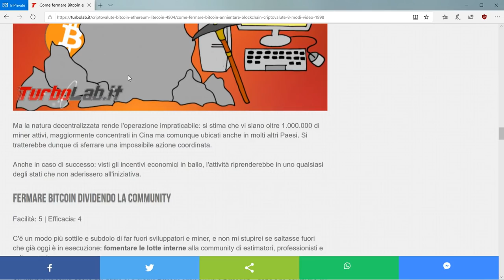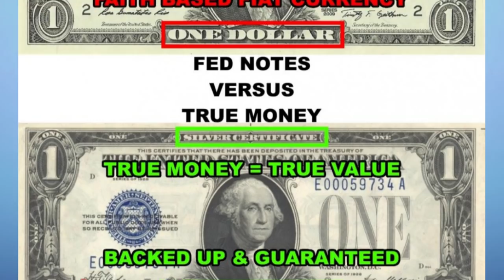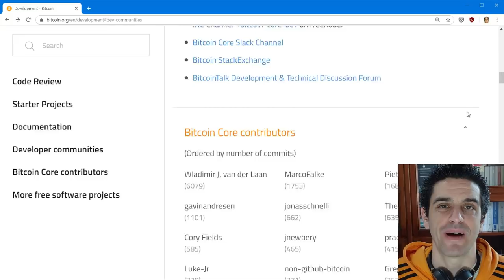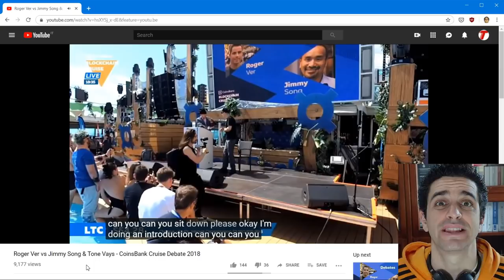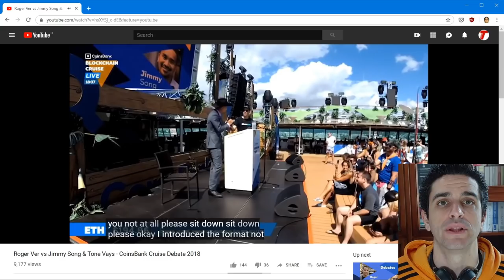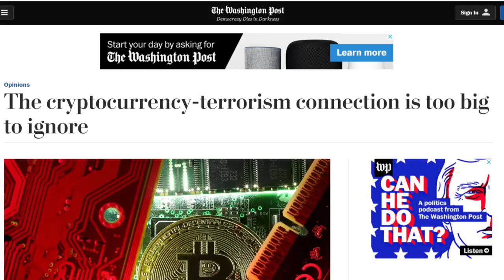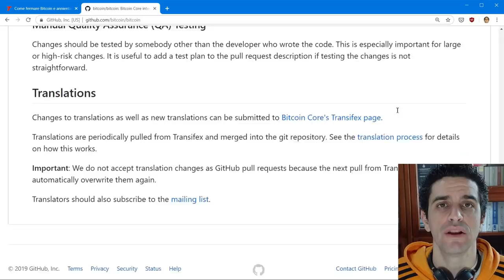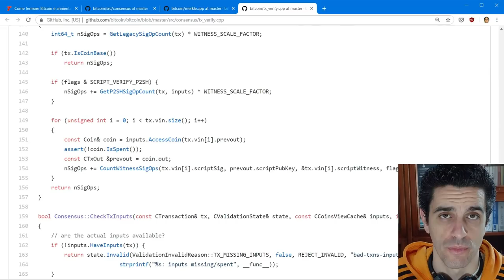8 modi per fermare Bitcoin e annientare blockchain e criptovalute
Spesso si dice che l'architettura decentralizzata renda Bitcoin inarrestabile. Ma... è veramente così? Se un governo o uno stato con ingenti risorse economiche a disposizione volesse fermare o bloccare Bitcoin, riuscirebbe a farlo? In questo video-articolo ho esplorato la fattibilità tecnica e pratica di alcune azioni repressive, valutando per ognuna la reale efficacia attesa a fronte delle misure anti-censura integrate nella tecnologia e delle possibili reazioni della community e degli addetti ai lavori.

Indice delle idee trattate:

- Fermare Bitcoin rendendolo illegale: 00:36
- Fermare Bitcoin incastrando gli sviluppatori: 02:24
- Fermare Bitcoin rimuovendo i miner: 03:27
- Fermare Bitcoin dividendo la community: 04:16
- Fermare Bitcoin tramite propaganda: 06:14
- Fermare Bitcoin portando un attacco 51%: 07:33
- Fermare Bitcoin scovando un bug critico: 08:21
- Fermare Bitcoin sviluppando un computer quantistico: 09:36